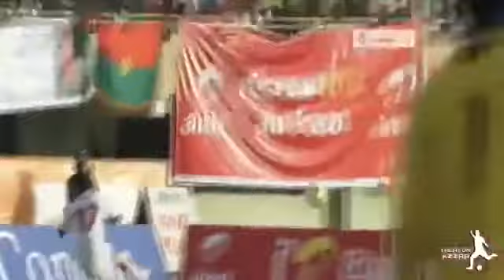Algérie2 Burkina Faso 3 coupe du monde 2014 brasil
Algérie2 Burkina Faso 3